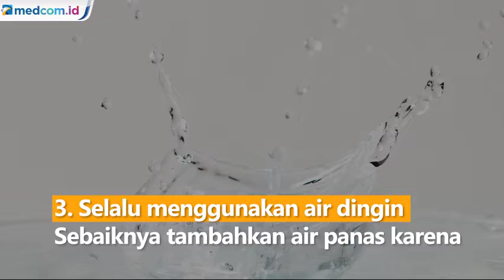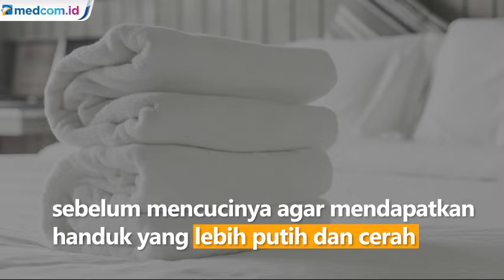Hindari Kesalahan Mencuci Ini agar Handuk Tidak Bau Apek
Penting untuk memakai handuk yang bersih ketika mandi. Sebab, handuk yang kotor dapat menjadi tempat berkembang biak kuman dan bakteri.

Namun, membersihkan dan mengeringkan handuk secara tidak benar dapat sebabkan perubahan warna, perubahan tekstur, dan bau. Hindari kesalahan berikut saat  mencuci handuk:

Memilih detergen yang salah
Pilih detergen dengan beberapa enzim (protease, amilase, selulase) yang dapat memecah minyak dan noda, sehingga dapat dibersihkan dengan air cucian.

Menggunakan pelembut kain
Pemakaian pelembut kain saat pembilasan akan menjebak kotoran di dalam serat, sehingga handuk menjadi kotor. Dibandingkan pelembut kain, sebaiknya gunakan satu cangkir cuka putih saat membilas. Sebab, cuka bantu memotong residu detergen yang tersisa di serat, sehingga akan terbilas.

Selalu menggunakan air dingin
Sebaiknya tambahkan air panas karena bantu mengurai sisa-sisa kotoran dan detergen, sehingga terbilas dengan baik.

Mencampur handuk dengan pakaian lain
Jika dicampur dengan pakaian berwarna lain, kemungkinan besar handuk akan menyerap sebagian pewarna yang dilepaskan dalam air dari pakaian lain tersebut. Pilahlah pakaian berdasarkan warna sebelum mencucinya agar mendapatkan handuk yang lebih putih dan cerah.

Sumber foto:
Freepik